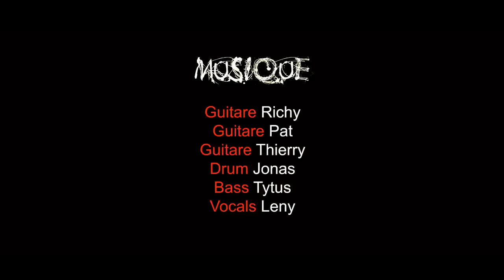DRAKKAR - Lost (OFFICIAL MUSIC VIDEO)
The track "Lost" comes from the album, ONCE UPON A TIME IN HELL, out  via SPINAL Records.

Product by TREEPIX and DRAKKAR
Mixed By François DEDISTE - EAR WE GO STUDIO

Sound recorded By Patrick Thayse (Pat)

Design by Sponge

Specials Thanks to : Cédric and David Tiborcz - Thomas Vandries - Adrien Delgambe - Djaff Laurent -  Treepix -  Thierry Drakkar,  Jonas Sanders, Eve Riba Dinose, Thierry Tytus Dupont,  Fabrice Vanbellinghen, Frédéric La Rosa, Safrane Merlier, Thomas Thorgrim Vandries - Patrick Thayse et Richy Drakkar.